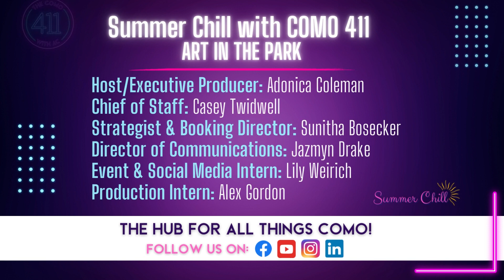COMO 411 SHOW ME DINOSAURS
We are SO EXCITED to introduce Show Me Dinosaurs, where the prehistoric comes to life! Experience the awe-inspiring world of big, yet friendly dinosaurs, along with other cute, baby dinosaurs. In this episode, we dive into the world of Show Me Dinosaurs, featuring an exclusive interview with Jill, the passionate owner, and a hands-on adventure with these magnificent creatures!

Our Guest, @showmedinos
and our Location, @achievebalancechiro